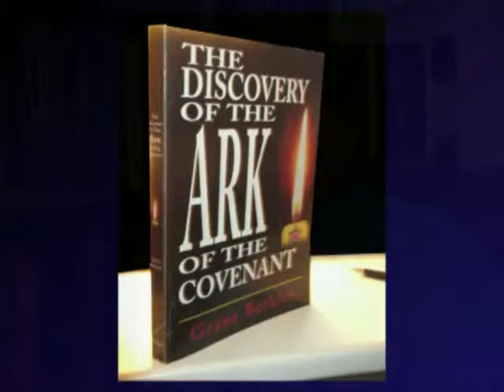Richplanet - The Forensic Historians - Corruption in Cardiff - PART 9 OF 18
PART 3: Corrupt Welsh Authorities and their grotesque crimes

Part three of a series of six programmes following the work of historical reasearchers and authors Alan Wilson and Baram Blackett. Following on from Part 2, the list of attempts to smear these researchers is endless. What is presented in this show and the previous two charts only some of the ordeals they have endured. The Welsh Arts Council, South Wales Police, the Welsh Media and other quangos are rotten to the core and have carried out criminal deeds to smear the work of Alan Wilson and Baram Blackett. Also revealed in this episode is the identity of an MI5 low level "underbelly scum" who should have been put behind bars decades ago but has immunity due to his links. If you know of him or his whereabouts we would like to know so we can report him to the Police.